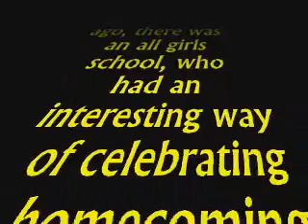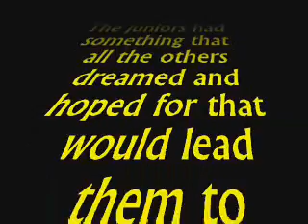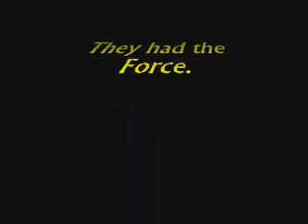Indians, Rockstars, and Lightsabers, OH MY!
the junior class having just a silly little LIGHTSABER BATTLE it the mhs basement and courtyard:)